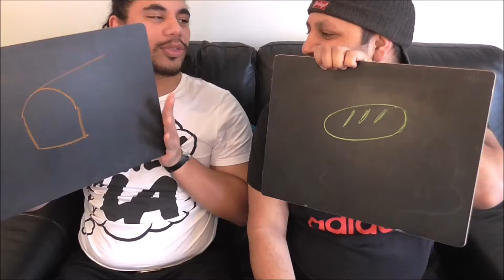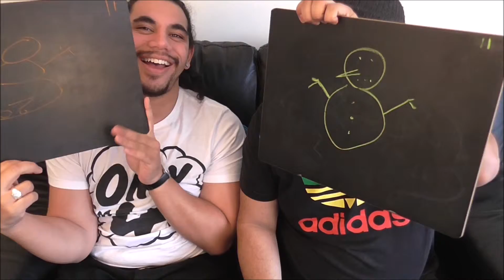Let's Draw 2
Not sure what the game's called but it's fun.
You both have to draw the same thing, the first to finish says stop and then you compare and the best drawing wins.
Submit your ideas of things for us to draw :)

The Backing Track, Rubadub AntheM by Corty, was found on the Free Music Archive on the following link: